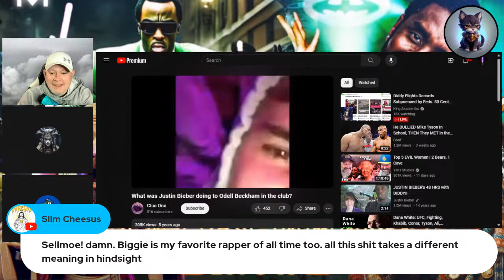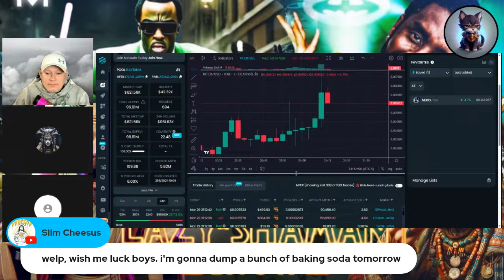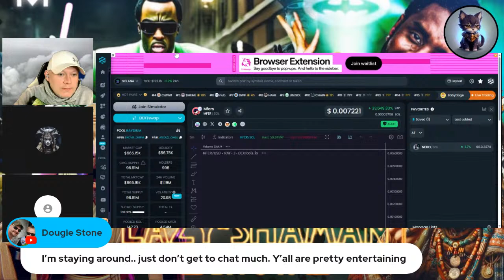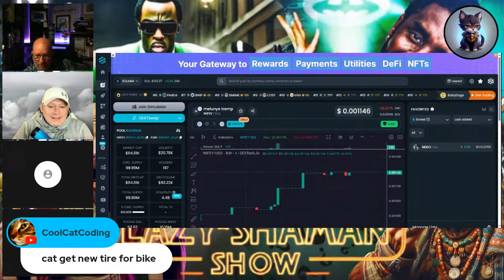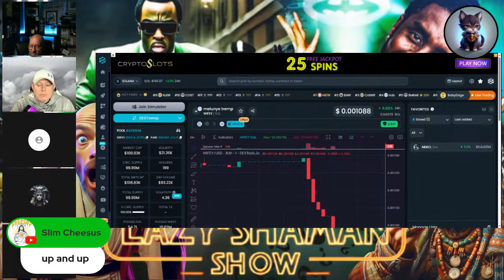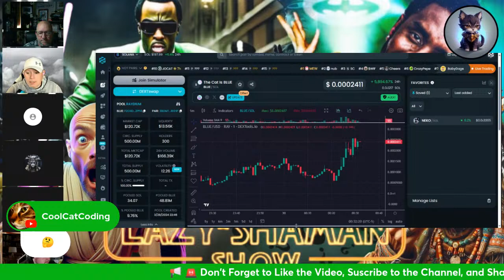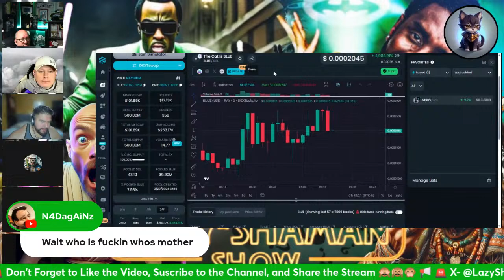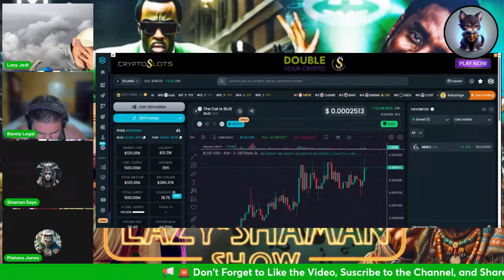Diddy Diddler?? 🫣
Welcome to "The Lazy-Shaman Show," where randomness meets interactivity in an entertaining blend of topics and discussions. Join our host, Lazy Jedi and Shaman Says, as they guide you through an unpredictable journey of conversation. Each episode is a surprise, with topics ranging from ancient mysteries to pop culture oddities. Engage with the show, submit your own questions, and shape the direction of the conversation. Expect the unexpected and prepare for a fun, thought-provoking, and interactive experience with The Lazy Shaman Show.

Music from Uppbeat (free for Creators!)